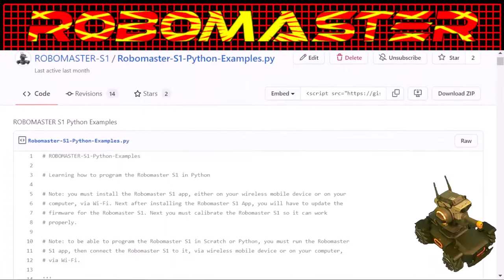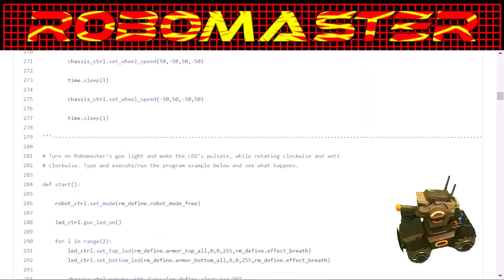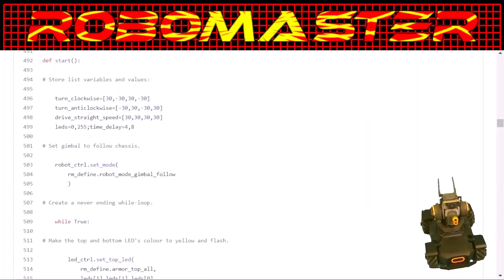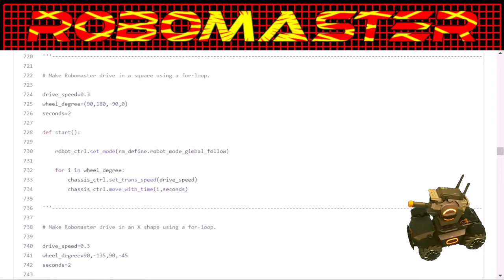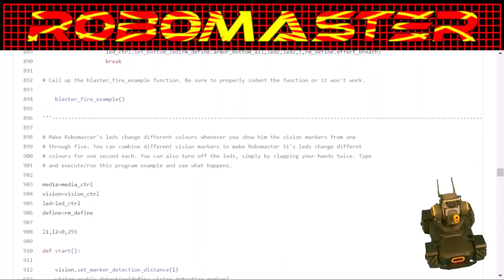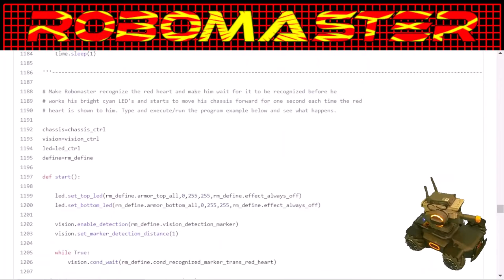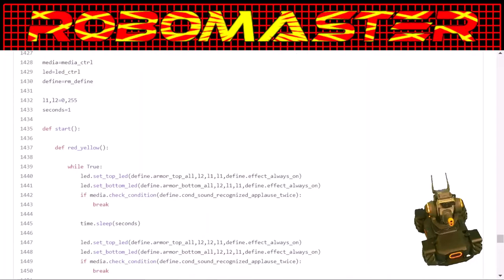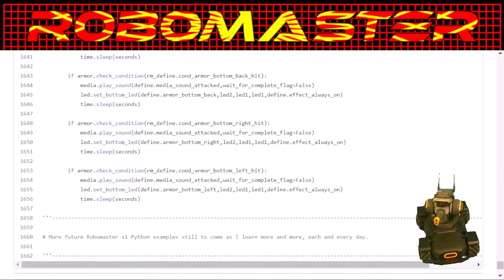Robomaster S1 Python Program Examples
I created these Robomaster S1 Python Program Examples to broaden the uses of this wonderful robot. It's hard to find any Python programming on this robot anywhere on the Internet. What little is out there about the Robomaster S1 is all here and there and in between. dji is the only other source besides myself, who writes Python code for this awesome robot. Anything to do with this wonderful robot is all on my channel, or will soon be coming to it. However, as far as Robomaster S1 goes. I have a few more LED examples that are just a step up from my others, which are also here on my YouTube Channel.

So, if anyone has one of these Robomaster S1 robots, please keep programming it. I can help you with all my video and experiences with it. All you need to do is seek and you shall find it. I say this to Adults as well as to Children alike. I have the way to unlock this wondrous robot. So come with me, and see what we all shall find together...